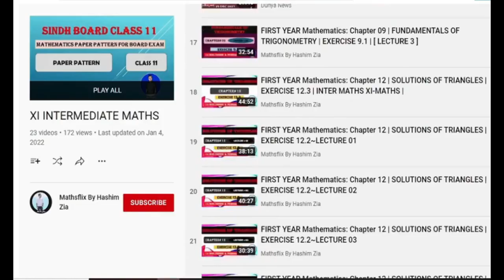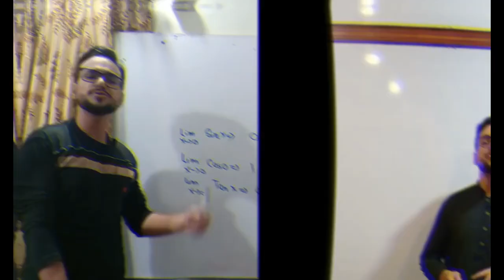NUMBER SYSTEM | REAL AND COMPLEX NUMBER | PROPERTIES OF COMPLEX NUMBERS | LECTURE 03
In this video, I am discussing the basics of COMPLEX-NUMBERS
Topics discussed in detail are from COMPLEX NUMBERS :
PROPERTIES OF COMPLEX NUMBERS
PAST PAPER EXAMPLES